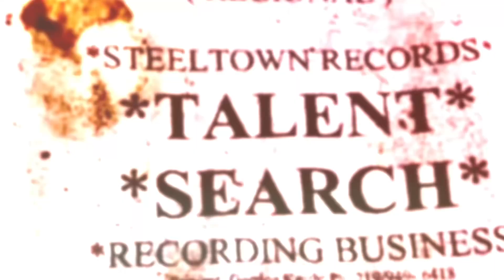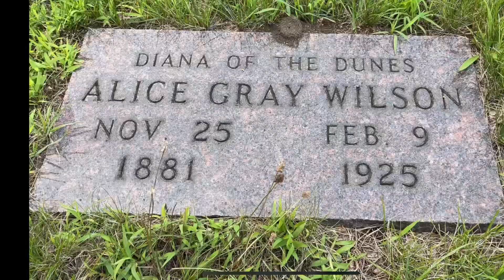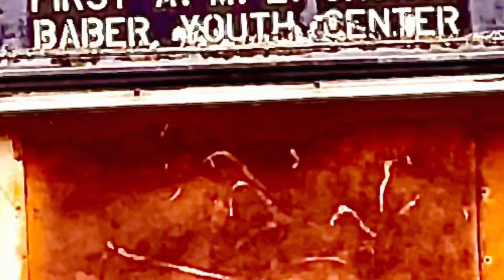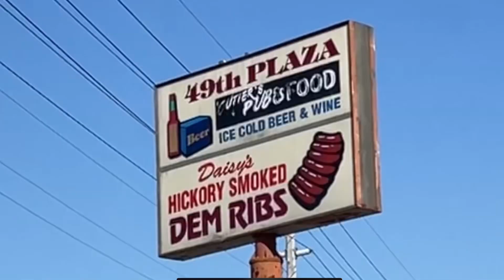Exploring Gary, Indiana with The Steel City Storm - Summer of 2023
Highlights of a few of the explores in the summer of 2023.￼